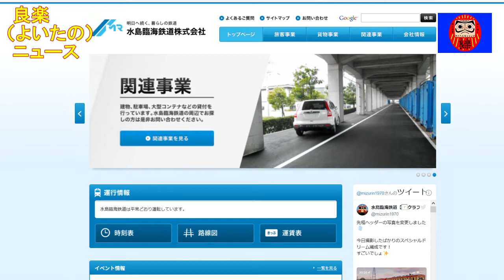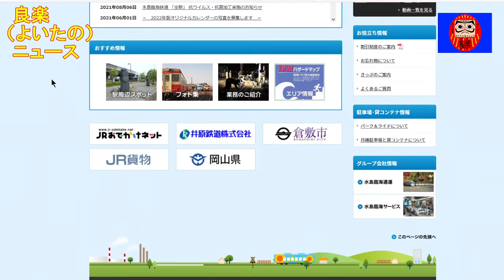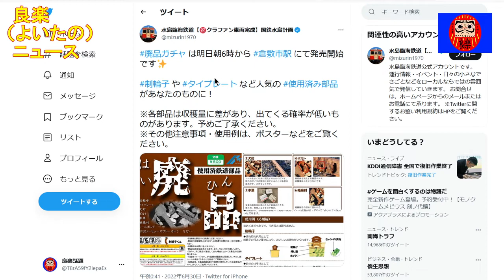【良楽ニュース】水島臨海鉄道が廃品ガチャ実施 制輪子が当たるかも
水島臨海鉄道が倉敷市駅で廃品を活かしたガチャを設置しました。

【紹介記事】
「水島臨海鉄道【クラファン車両完成】国鉄水島計画」ツイート